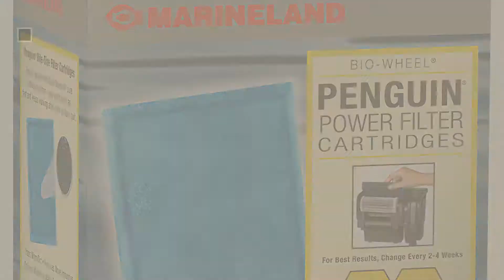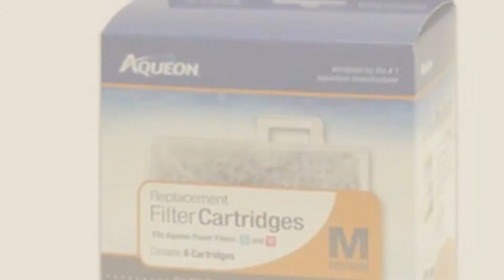Top 10 Aquarium Pumps & Filters // Pets Lover Channel Presents:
+ New! 2019 Black Friday / Cyber Monday Filter Accessories Deals and Updates.

Black Friday / Cyber Monday Marineland Rite-Size Cartridge C, 6-Pack by MarineLand

Black Friday / Cyber Monday Tetra 26164 Whisper Bio-Bag Cartridge, Unassembled, Large, 12-Pack by Tetra

Black Friday / Cyber Monday Homasy 320GPH (1200L/H, 22W) Submersible Pump, Ultra Quiet Fountain Water Pump with 4.1ft by Homasy

Black Friday / Cyber Monday Homasy 80 GPH (300L/H, 4W) Submersible Water Pump, Ultra Quiet For Pond, Aquarium, Fish by Homasy

Black Friday / Cyber Monday Tetra 19550 Whisper Aquarium Filter Cartridge, Small,  6-Pack by Tetra

Black Friday / Cyber Monday Penn Plax Airline Tubing for Aquariums –Clear and Flexible Resists Kinking, 25 Feet by Penn Plax

Black Friday / Cyber Monday Aqueon 06088 Filter Cartridge, Large, 6-Pack by Aqueon